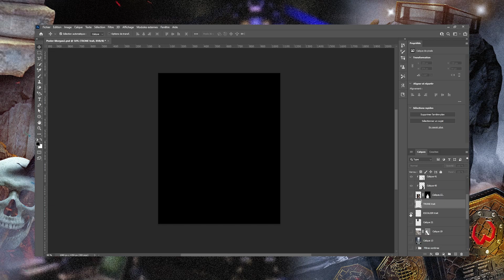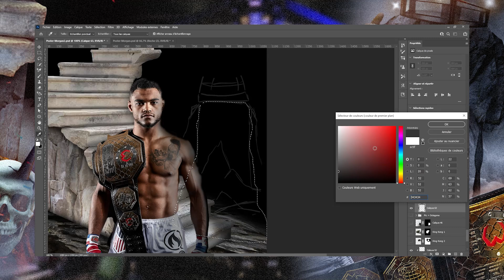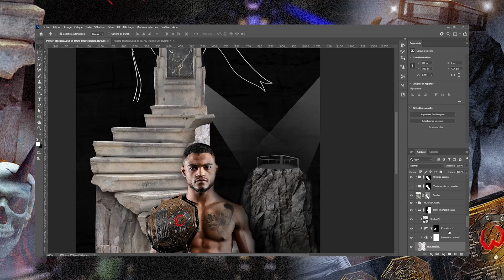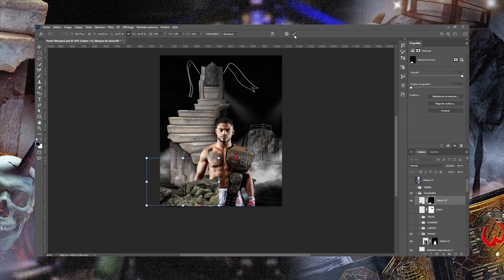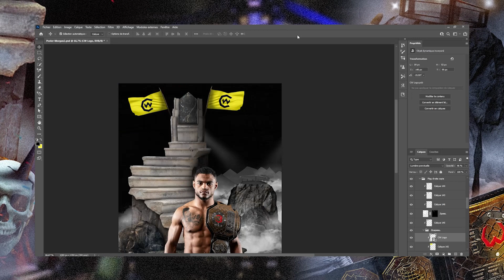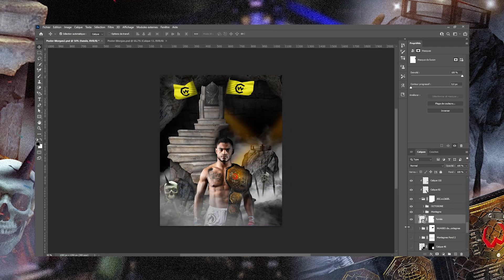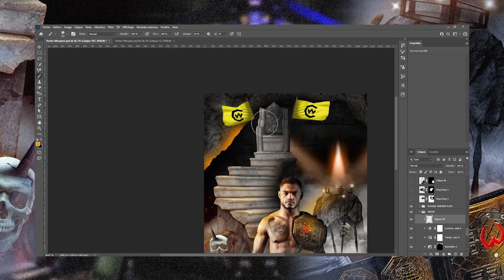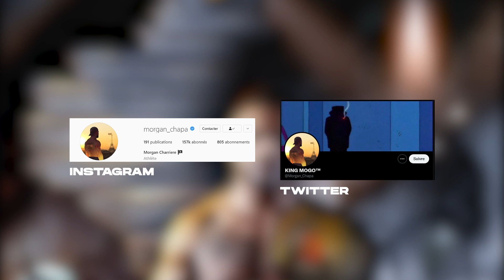Je crée un POSTER pour le combat de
✔️ Dans cette vidéo, on va créer un poster à l'occasion du prochain combat de Morgan Charrière, combattant professionnel français de MMA✔️

Le combattant français et star des réseaux sociaux Morgan Charrière revient ce vendredi 1er octobre 2021 face à Paul Hughes au Cage Warriors, afin de tenter de s'emparer du titre intérimaire des poids plumes. À l'occasion de cet événement, étant passionné de MMA, j'ai souhaité créer un poster pour supporter Morgan.

Au travers de cette vidéo d'une dizaine de minutes, je vous montre donc le processus de création, je vous partage mes réflexions et bien évidemment nous verrons le résultat final ! Cette création est la conclusion de plusieurs heures de travail étalées sur plusieurs jours.

Outre l'intérêt que je porte à ce sport et à cet événement en particulier, cet artwork est surtout un excellent moyen d'étudier l'édition photo / photo-manipulation / photobashing sur le logiciel Photoshop. Vous verrez donc, en speedart, les techniques que j'utilise : croquis, incrustation de textures, jeux de lumières, travail de colorimétrie, ... ; qui me permettent d'obtenir le rendu final.

Si tu ne me connais pas, je m'appelle Clément Vanh et sur cette chaine, je partage ma passion pour le design graphique appliqué à la création de marque.

🔥 Le graphisme et la création de marque t'intéressent ? 🔥
Rejoins la chaine en t'abonnant et active les notifications. N'hésite pas à commenter, c'est toujours un plaisir de répondre à vos commentaires ! Tu peux également me rejoindre sur instagram (ci-dessous)

Pour trouver de l'inspi ou pour me contacter, ça se passe sur mon Instagram | @clementvanh